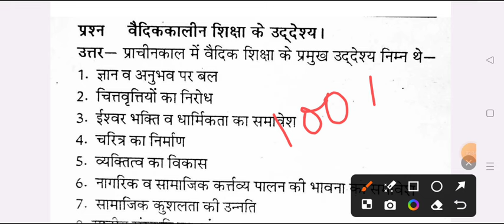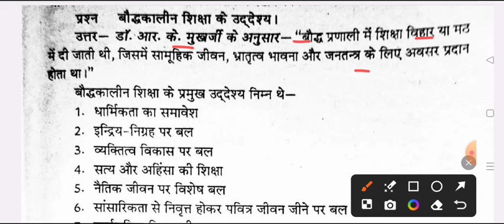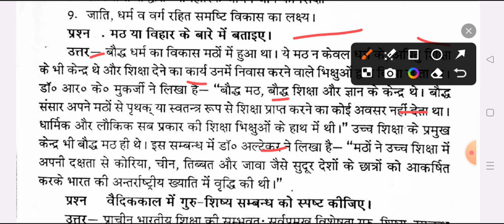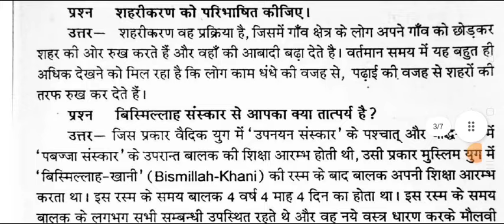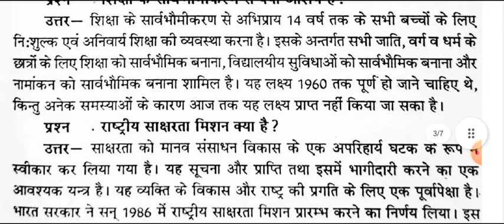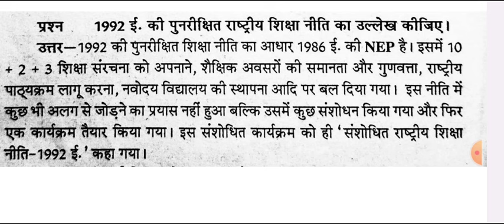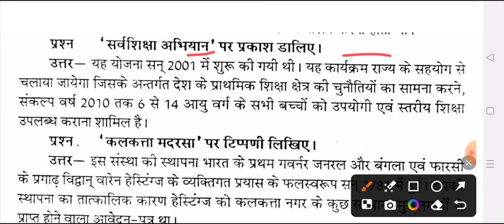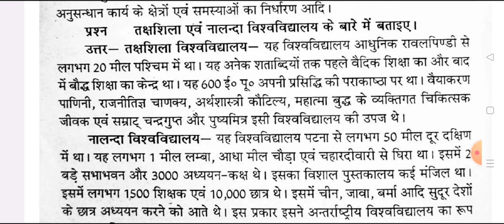B.A 2nd Semester Education Important Question 2024 | ba 2nd semester education notes pdf 2024 rmlau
ba 1st year education model paper 2024
 ba 2nd semester education question paper 2024
 ba 2nd semester shiksha shastra question answers 2024

BA 2nd semester physical education model paper 2024
very important question physical education ba 2nd semester 2024
most important question answers physical education 2nd semester 2024
physical education ba 2nd  semster model paper 2024
ba 2nd  semester education model paper 2024 avadh university
 ba 2nd  semester education question paper 2024 rmlau

BA 2nd semester shiksha shastra model paper 2024

shiksha shastra model paper ba 2nd  semester rmlau
 ba 2nd  semester education important question 2024
important question shiksha shastra ba 2nd semester 2024
shiksha sastra model paper 2024 ba 2nd  semester jhansi university
education model paper ba 2nd  semester 2024 bundelkhand university
BA 2nd  semester shisha shastra question answers 2023
ba 2nd  semester education 2024 avadh university
ba 2nd  semester syllabus 2024
shiksha shastra model paper ba 2nd semester 2024 rmlau
important question answers shiksha shastra ba 2nd semester

shiksha shastra model paper ba second semester 2024 avadh university
jan nayak chandra shekhar university model paper education 2024
BA second semester shiksha shastra model paper 2024
education ba 2nd sem. previous year question paper
hysical education model paper 2024 awadh university
Education model paper ba second semester 2024 rmlau
shiksha shastra most important question ba 2nd semester 2024
education ba 2nd semester solved question paper 2024
ba second semester education model paper avadh university 2024
ba 2nd semester education paper dr ram manohar lohiya avadh university
education question paper ba 2nd semester bundelkhand university
education important question ram manohar lohiya avadh university
education for B.A 2nd semestser solved question paper 2024

2nd semester question paper education shiksha shastra
b.a 2nd semester important question answers 2024 rmlau
ba 1st year 2nd semester education model paper 2024
b a 2nd semester development and challenges of indian education system
education previous year model paper ba 2nd semester

BA 2nd semester education shaiksha shastra model paper 2024
b a 2nd semester education model paper 2024 ayodhya university
ba second semester education questio paper 2024 faizabad university
ba 2nd semester shiksha shastra imp question answer pdf
education ba 2nd semester exam faizabad university rmlau
education notes ba 2nd semester 2024
ba 2nd semester education most important topics
शिक्षा शास्त्र बी ए द्वितीये सेमेस्टर इम्पोर्टेन्ट क्वेश्चन

ba 2nd semester education imp. question answer pdf 2024
BA dwitye semester shiksha shastra